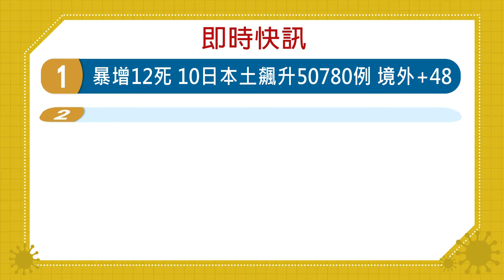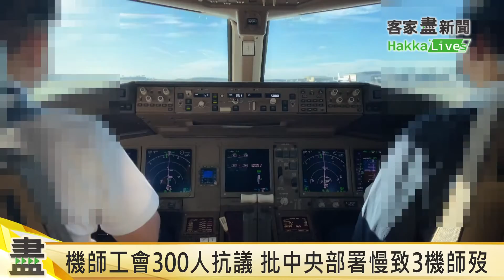20220510 客家盡新聞快訊 暴增12死 10日本土飆升50780例 境外+48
📢 客家盡新聞疫情快訊

暴增12死 10日本土飆升50780例 境外+48

開放個人進口快篩2個月 限自用不得販售

9日1千人領口服藥 逾400份輝瑞開自醫院

5/15健保部分負擔調漲 陳時中:擬延後實施

機師工會300人抗議 批中央部署慢致3機師歿

🔊快訊口白：
陳郁心（南四縣腔）